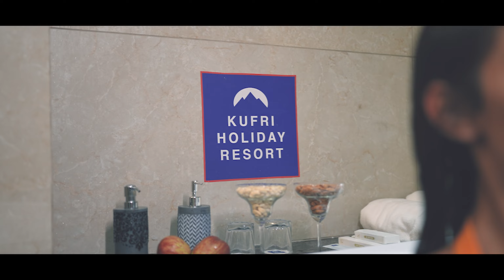Kufri Holiday Resort | 24MM Production | Commercial Ad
Welcome to Kufri Holiday Resort, where your dream getaway becomes a reality! 🌲🏡

Explore the breathtaking beauty of Kufri with our luxurious resort as your basecamp. Our latest commercial, crafted by the talented team at 24MM Production, offers a tantalizing glimpse into the paradise that awaits you.

Indulge in nature's embrace with our cozy cottages, take a dip in our crystal-clear pool, savor delectable cuisine at our in-house restaurant, and unwind in the lap of comfort amidst the Himalayan serenity.

Don't miss out on the vacation of a lifetime. Book your stay at Kufri Holiday Resort today and let us pamper you in style! 🏞️✨